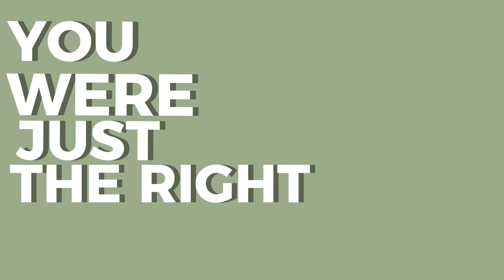HAPPY BIRTHDAY MY FAV | NAYVIIYUHH ​⁠@xnayvcz